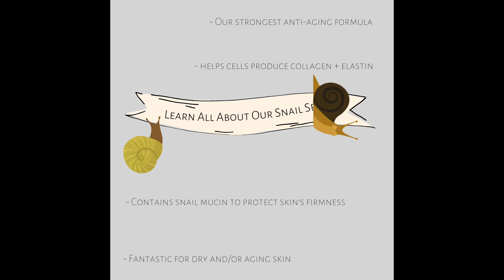Benefits of Intoxicated Cosmetics' Snail Serum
Shop Intoxicated Cosmetics' products now!